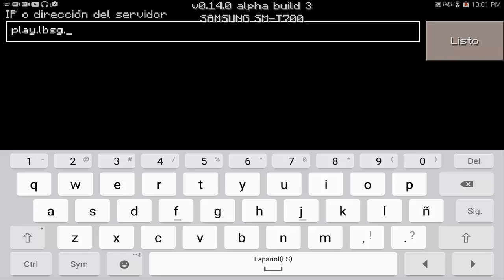SERVER PARA MINECRAFT PE (Pocket Edition) 0.16.0 - Hunger Games, Spleef, Skywars,The Walls - MCPE